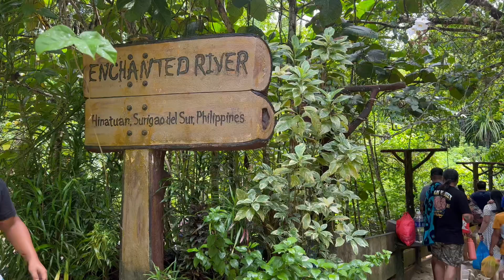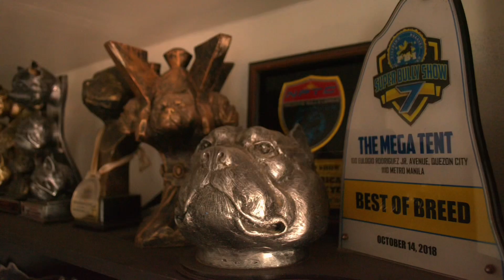Bayabas Kennel @ ENCHANTED RIVER, DAVAO CITY